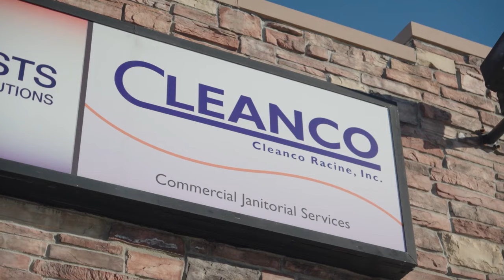Cleanco Professional Cleaning Services Racine Wisconsin 53405